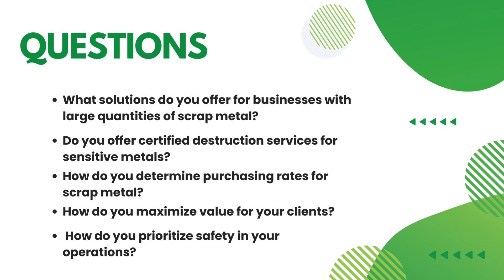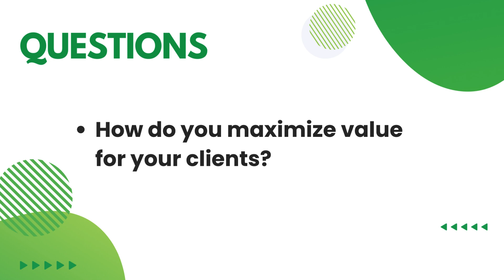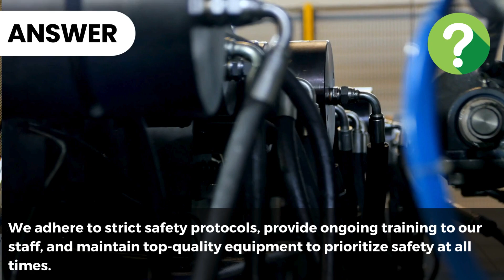WHAT SOLUTIONS RESIKULO OFFERS FOR BUSINESSES WITH LARGE QUANTITIES OF SCRAP METAL?